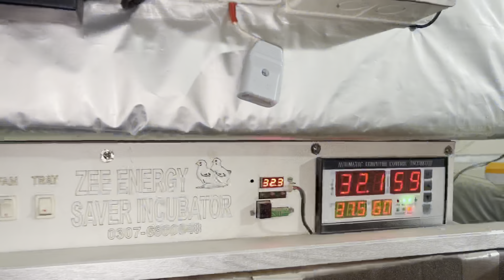Incubators Business idea in pakistan Start Your Business today